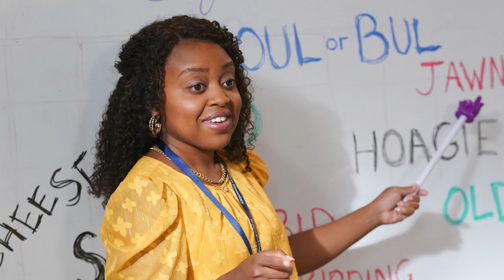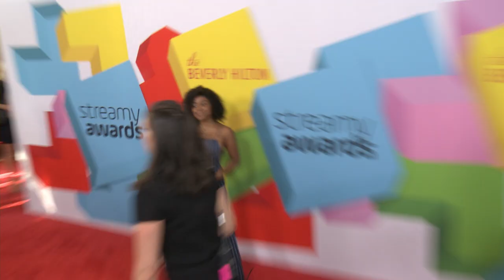Quinta Brunson, Amber Grimes & Natasha Rothwell Are Media Pioneers | Black Women Making History Now!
The comedic and talented Quinta Brunson, Amber Grimes & Natasha Rothwell will have you feeling good, and feeling seen.